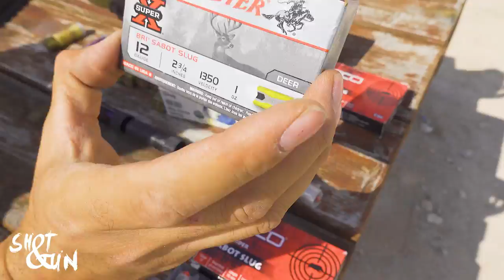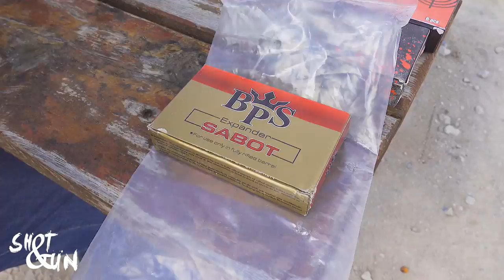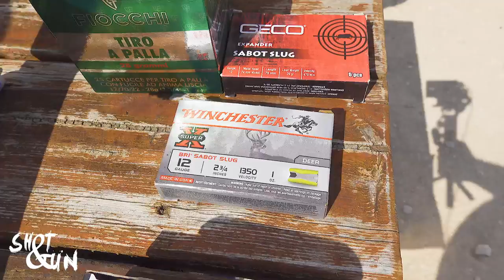Paradoks Soklar Gerçekten Etkilimi Bölüm 2 (RIFLED SHOCK )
melih soyat la shot and gun youtube kanalı eğlenceli vakit geçirebileceğiniz atış ve test videolarının yer aldığı bir kanal